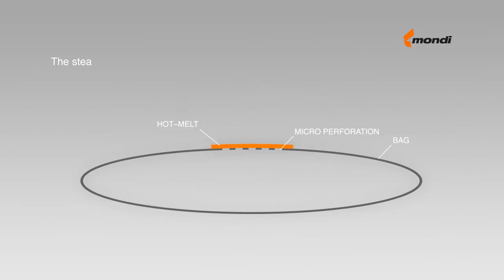SteamPack – microwaveable packaging solution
Mondi SteamPack is a microwaveable packaging with a self-venting function which is suitable for frozen food and for chilled or ambient products in combination with hot melts. This flexible packaging solution combines intelligent protection, ease of preparation and handling. With less time available, consumers tend to buy convenience food that is fast to prepare but nevertheless healthy. Steaming in the microwave is one of the healthiest ways of cooking* because the short cooking time preserves vitamins and minerals whilst optimally retaining flavour, colour and texture. Mondi SteamPack unites all these requirements and offers food producers the utmost flexibility.

* Research done by one of the leading UK food & drink research companies